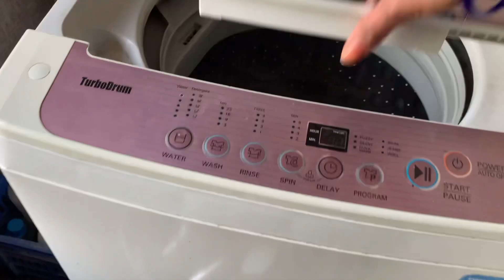Vlog భార్య భర్తలు కలిసి చేస్తే ఏదైనా ఇంతే🤷|లౌఖ్యా స్కూల్ కి reday|Morning Natural Routine At Home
Dress royal designer:- 👇

Dear customers,

We design  customized dress and sarees various occasions all types drss, mom kids drss , all types off drss Available...

we shipping all  over the world✈️

Plz follow me  dear costmers 👇🏻

Plz  reseller s prosanl msg me  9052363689